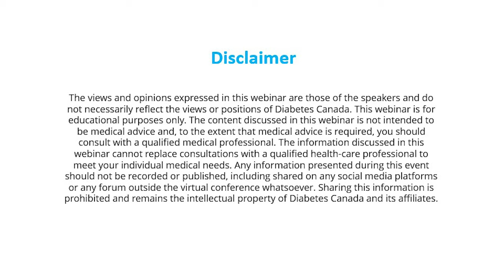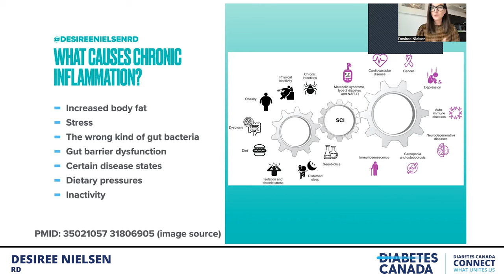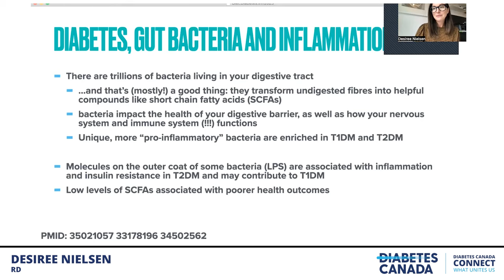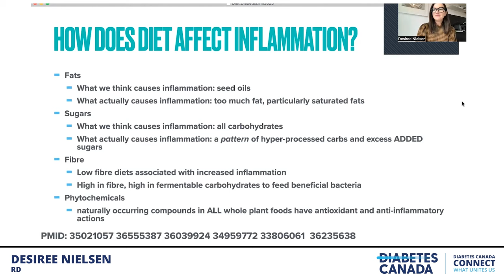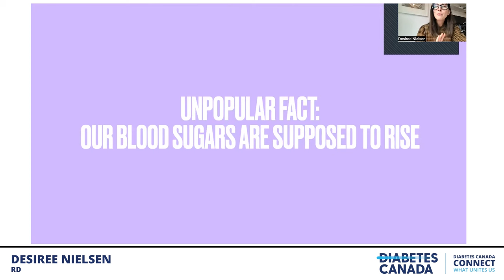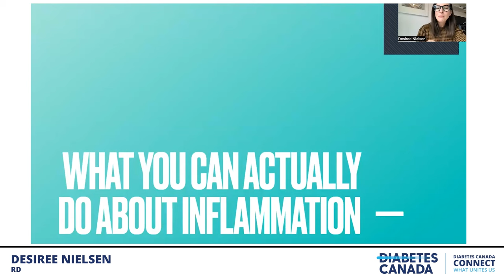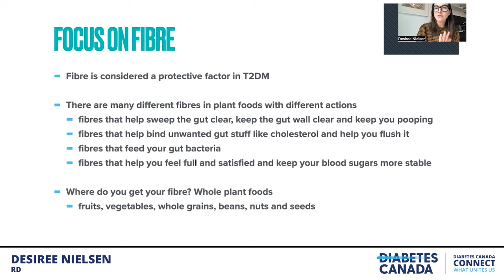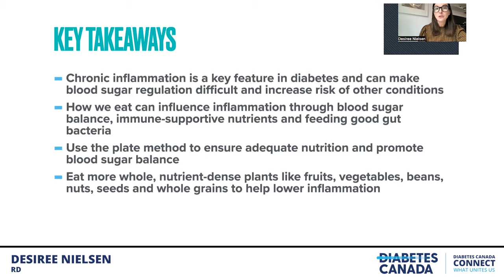Inflammation, Diet & Diabetes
The food we eat is a very powerful part of our wellness toolbox but did you know that food can also impact inflammation in our body and cells? Learn more about the link between food and inflammation and how it may impact your diabetes management.